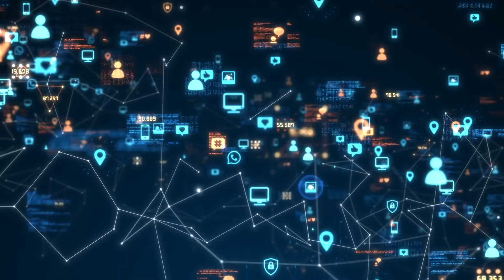The Most Important IoT Trends In 2024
🌍 2024 IoT (Internet of Things) Trends: The Future of Connected Devices by Bernard Marr 🤖🌐

🚀 Bernard Marr takes you on a journey through the top IoT trends of 2024, with an astonishing 207 billion devices expected to be connected! Get ready for a quick, insightful overview! 🕒

🔥 Top IoT Trends:

📌 Top IoT Trends:
1️⃣ IoT Security: Emphasizing stronger defenses against cyber threats in an increasingly connected world. 🔒🌐
2️⃣ AI-Augmented IoT: Devices getting smarter, ensuring efficient communication and reducing digital clutter. 🤖🔗
3️⃣ Generative AI in Wearables: Your wearable devices evolving into advanced personal assistants. ⌚🧠
4️⃣ Healthcare Revolution: IoT transforming healthcare with virtual hospitals and advanced patient data analysis. 🏥📈
5️⃣ Retail Transformation: IoT reshaping retail from inventory management to customer experience. 🛒🔄
6️⃣ Sustainability: IoT playing a crucial role in creating a sustainable future through smart monitoring and optimization. 🌱🏙️
7️⃣ Vehicle Communications: Cars communicating for optimized routing, reduced emissions, and increased safety. 🚗📡
8️⃣ Digital Twins: Enhanced virtual models for more efficient city and infrastructure planning. 🏗️👤
9️⃣ Brain-Computer Interfaces: The frontier of wearable tech, enabling interaction through brain signals. 🧠💡

🌟 The future of IoT is here, bringing exciting transformations across sectors. For a deeper dive into these trends, check out Bernard Marr's books and articles. 📺📚